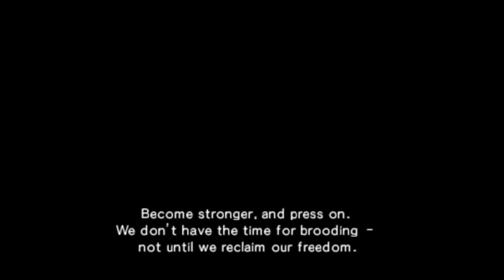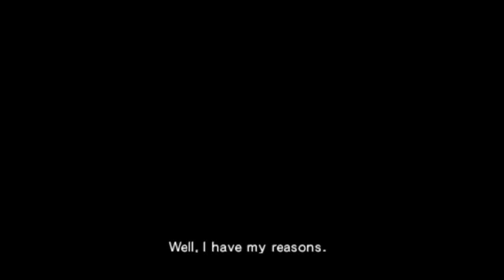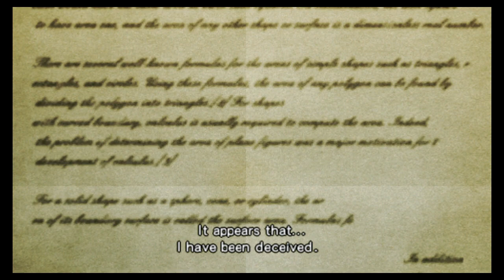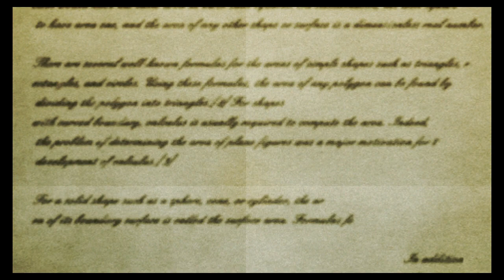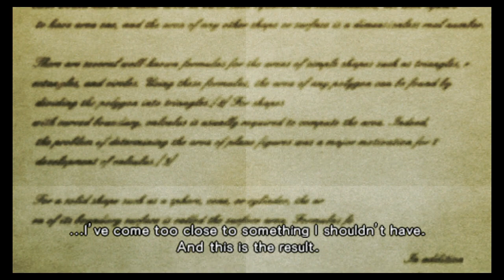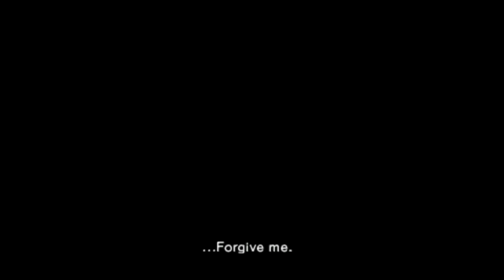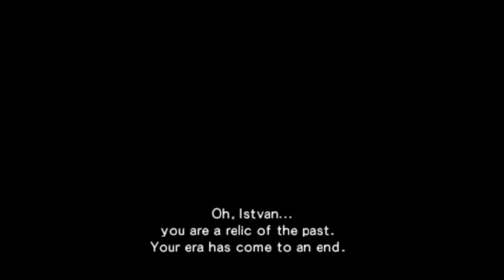Sol Trigger - [PSP] Walkthrough 8 English Subtitle